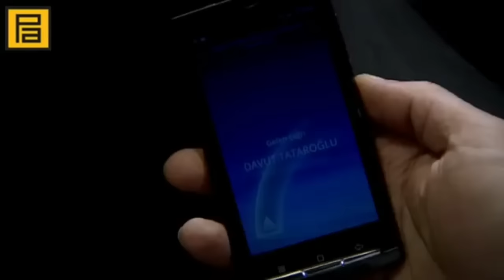Polat & Memati - En iyi sahneler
Kurtlar Vadisi Pusu, yapımcılığını Pana Film'in üstlendiği, daha önce 15 Ocak 2003 tarihinde yayına girip 97 bölüm sürmüş olan Kurtlar Vadisi dizisinin devamı niteliğindeki Türk, aksiyon, mafya ve derin devlet dizisidir.